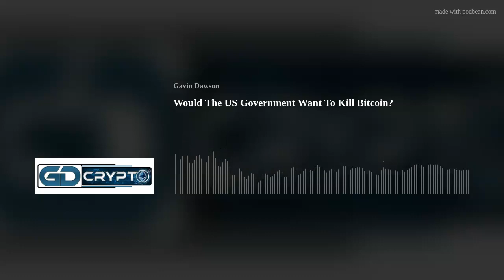Would The US Government Want To Kill Bitcoin?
In today‘s crypto daily news, Gavin Dawson looks at the top stories of the day including billionaire Ray Dalio saying if Bitcoin is too successful the U.S. government would kill it.